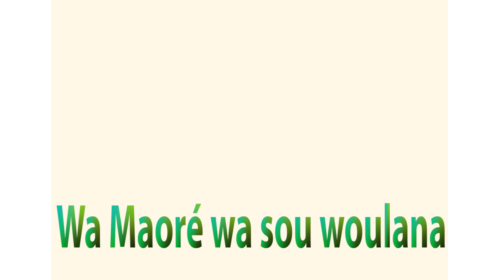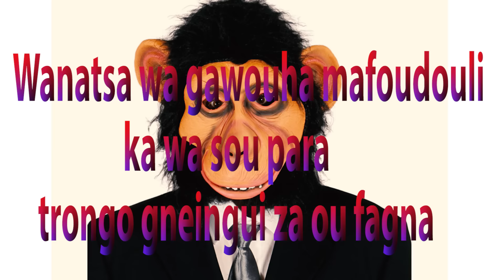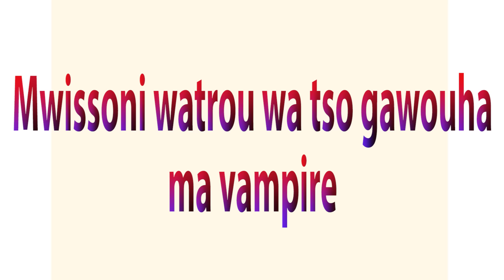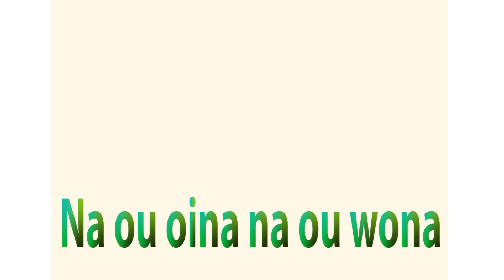DJ LEPA - Madoimana (Remix Panda)[musique officiel et paroles]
message à partager